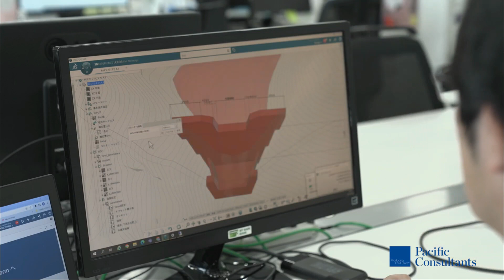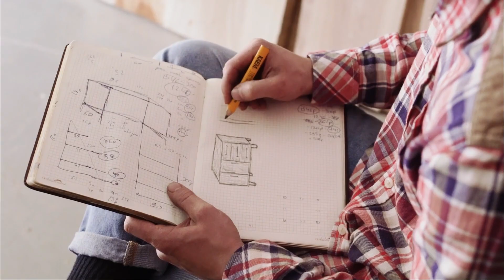10 Profitable Business Ideas For Civil Engineers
A civil engineering career can take you to all sorts of places. It also has huge demand which will lead to huge profit. So Here are some of the civil related business ideas that you can start in 2023.